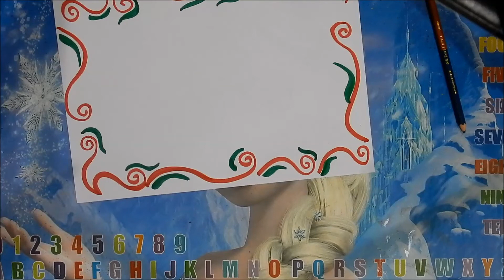DIY || Simple, Easy & Decorative Border Design For Project File || Back To School《#426》